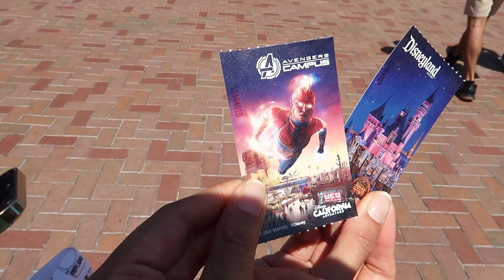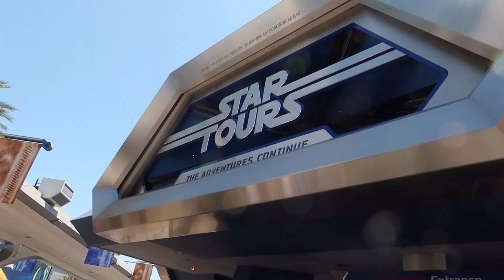DISNEYLAND!!!! | First EVER visit | RINKI AND RITU